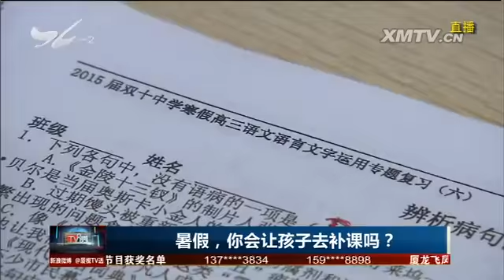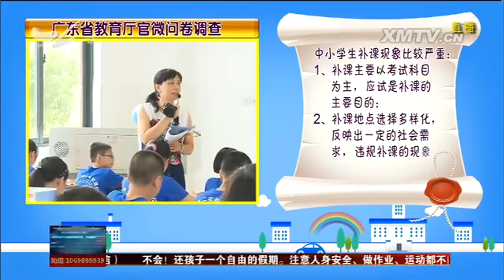暑假，你会让孩子去补课吗？ TV透 2016.6.19 - 厦门电视台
栏目名称：暑假，你会让孩子去补课吗？ TV透 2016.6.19 - 厦门电视台

　　暑假快来了，许多家长早已给孩子安排好暑期课程补习，生怕自家的娃掉队不如人家。不过，今年厦门市教育局严禁补课的禁令依然没有丝毫放松。那么，家长会不会配合？
补课禁令要不要继续？暑假快来了，你会不会让孩子去补习课程？今天我们节目就一起来讨论。